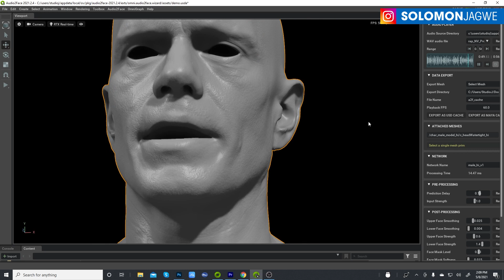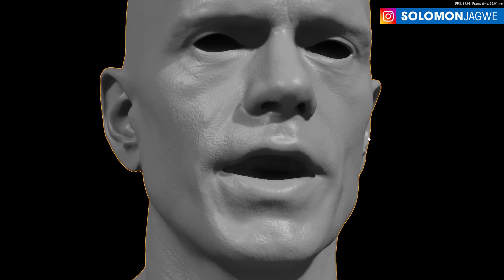Omniverse Audio2Face ~ using AI to Generate Facial Animation & Dialogue Lip-sync from Audio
In this video I tested using Omniverse Audio2Face, awesome tech from Nvidia that uses AI (Artificial Intelligence) to Generate Facial Animation & Dialogue Lip-sync from Audio